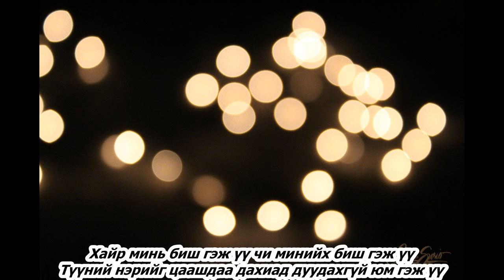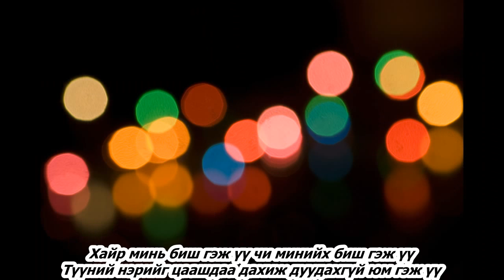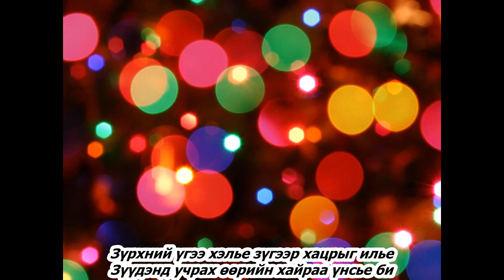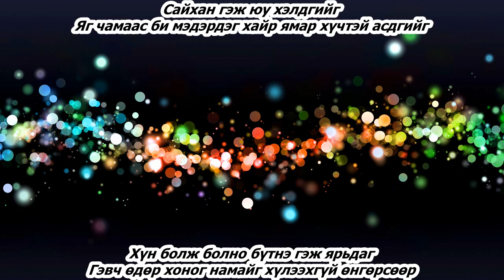Baagii - Uchigdur Lyrics buten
А.С -д зориулав.